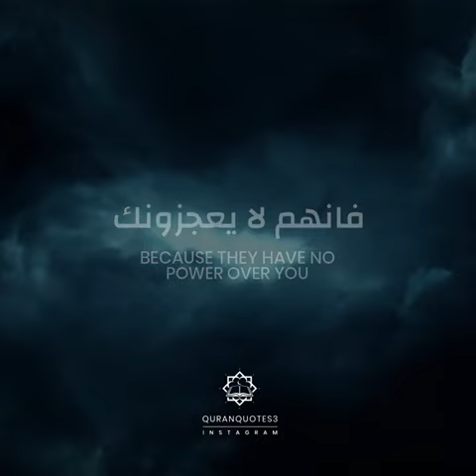Masjid Al-Aqsa Dua 🤲 | the entertainer | freepalestine 🇵🇸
Dua for Masjid Al-Aqsa 🤲
Ya Allah sbki hifazat farma ❤️
free Palestine 🇵🇸 🙏🏻🤲

this video is taken from instagram page (QURANQUOTES3) If any problems and copyright please dm me , i will remove the video .